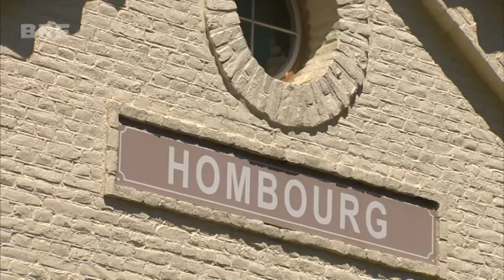Tourismus: Freilichtmuseum für Eisenbahnfreunde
Eine Frau gibt es in dem Verein nicht. Und so bestätigt sich das Klischee der kleinen Jungs, die in ihre Modelleisenbahnen verliebt sind. Nur geht es hier nicht um Modelleisenbahnen. Hier geht es tatsächlich um tonnenschwere Loks und komplizierte Stellwerke. Und mehr noch: Hier geht es um Industriegeschichte - ja um Heimatgeschichte. Im Verein der Eisenbahnfreunde CF3F aus Montzen arbeiten rund 150 Männer daran, ausrangierte Loks wieder auf die Schienen zu bringen.